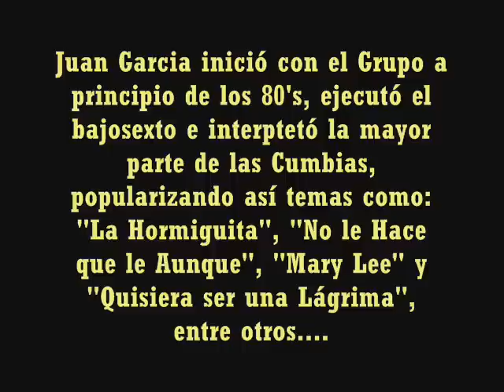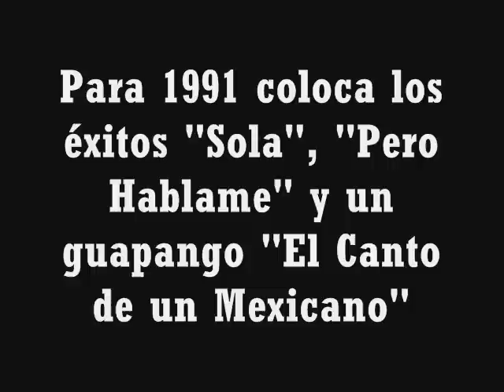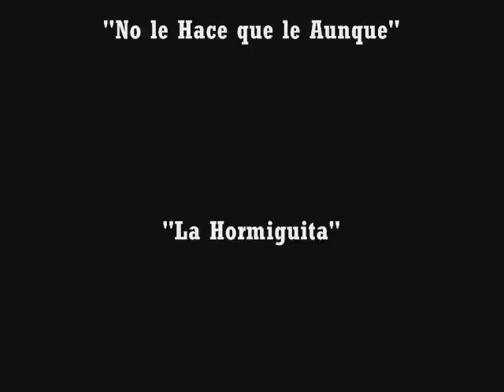Juan Garcia (Homenaje)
De los pocos músicos regionales reconocidos del estado de Nuevo León, JUAN GARCIA ROBLEDO aportó mucho al género Norteño dentro de LOS TRAILEROS DEL NORTE, con su singular forma de ejecutar el bajo sexto y su voz muy particular para interpretar las cumbias le hizo ganarse un lugar dentro de la desaparecida Onda Grupera.